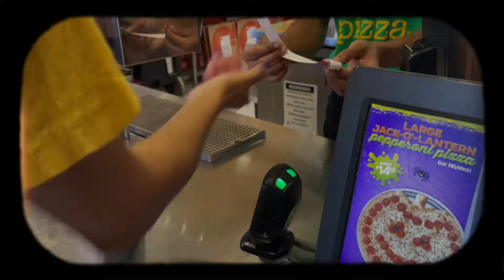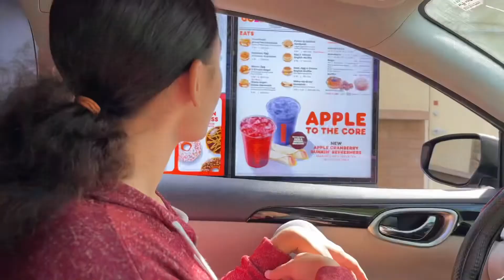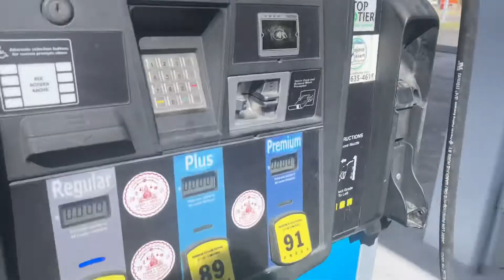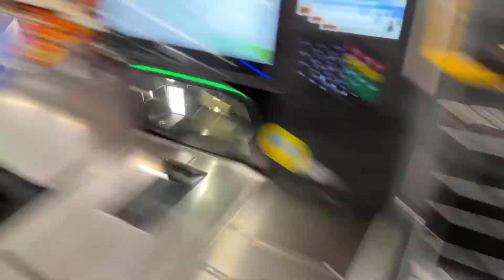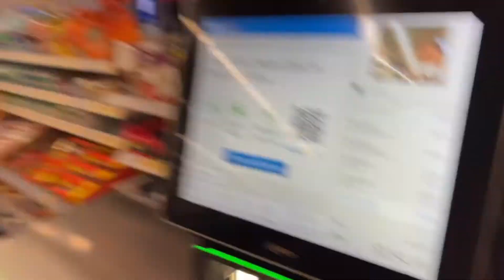WE MOVED TO LOS ANGELES!! | VLOGTOBER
I KNOW y'all been like OMG! Where are the vlogs!?? Im back and I'm better, only this time in LOS ANGELES, CALIFORNIA. Whew! The drive wasn't bad but those gas prices sure was scary LOL! In this Vlog we take you guys along with us while we move states AGAIN! And we run a coupe of errands to the grocery store, to Verizon (Summar's never gonna get that phone LOL). We also take some time to organize and unpack into our AirBnb. I really appreciate all the Love and Support XOXO

Let’s watch our family grow 😊